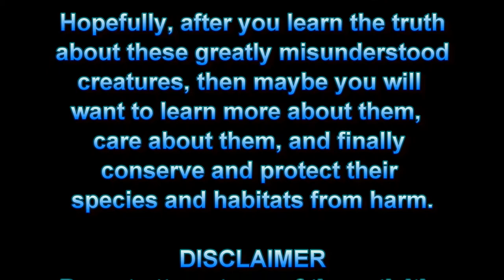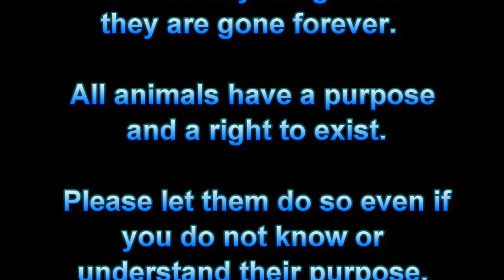Rat Snake Tracks Field Report Day 7 and 8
On days 7 and 8 we find Splinter the ratsnake sheltering in an abandoned log cabin.

We plan to track Splinter for several years with the goal of learning all that we can about the natural movements and habitat use of a wild ratsnake in and around an area highly used by humans.

THANK YOU to all TRAILS SCIENCE students who have assisted me with tracking Splinter!! YOU helped to make this happen!

Snake Tracks is a reptile conservation and research project occurring near Earthshine Discovery Center and near Dupont Forest in the mountains of western North Carolina, USA. Through the magic of modern technology and allot of hard volunteer work by a wildlife conservationist and his small crew of volunteers and students, glimpse into the lives of two wild Timber rattlesnakes and one Ratsnake (aka: blacksnake) in their natural habitats. For more detailed info on the project please take a look at the

Earthshine Nature Programs is a volunteer operated 501c3 nonprofit dedicated to wildlife conservation, rehabilitation, science and renewable energy education and awareness.